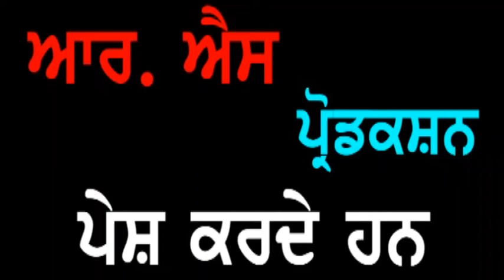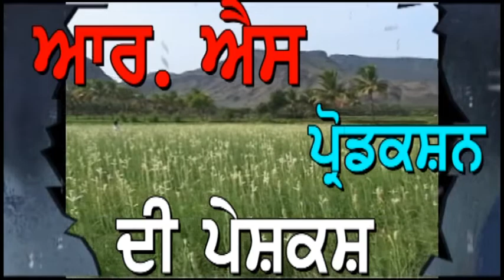Punjab Darpan 19 08 2019 Sdn. Surjit Kaur Samana